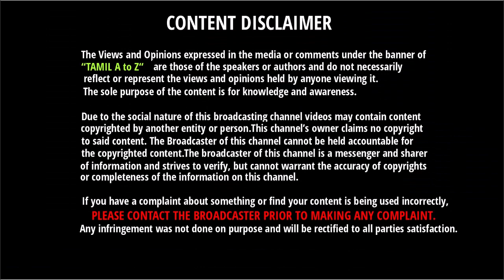யார் என்ன சொன்னாலும் அந்த பையன மட்டும் தூக்க முடியாது - Batting Coach அதிரடி முடிவு